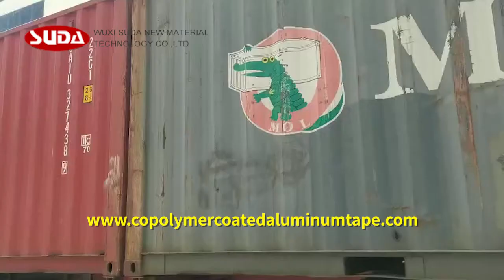Metallic tapes for cables,Metal Tape and Aluminium Foil Tapes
High quality metallic tapes for cables,Metal Tape and Aluminium Foil Tapes from Suda New Material Technology.